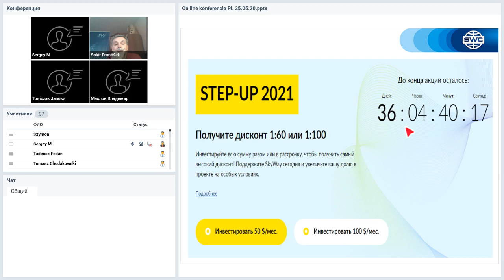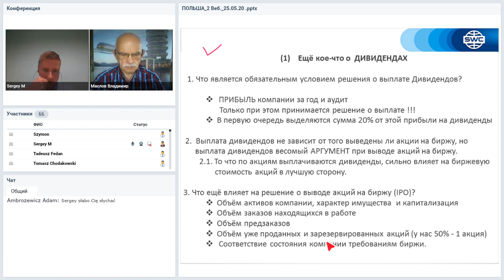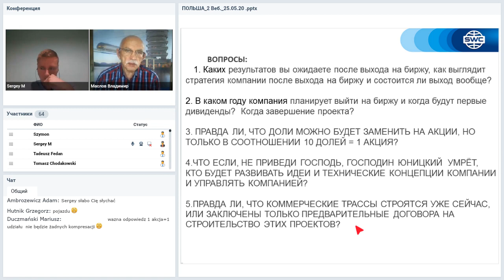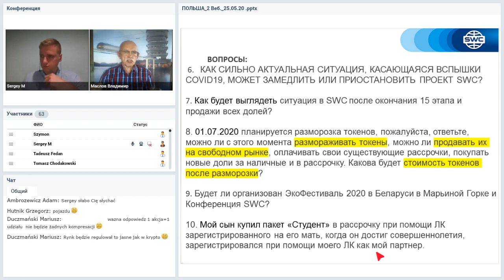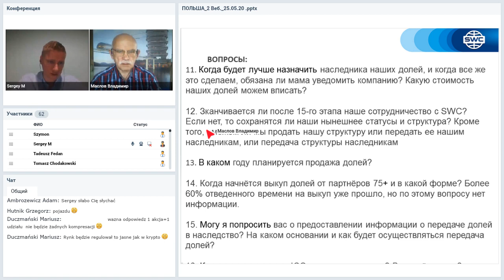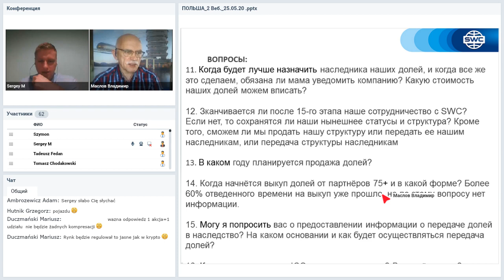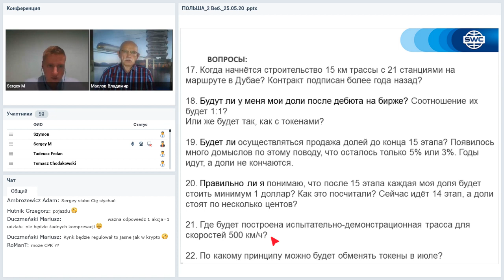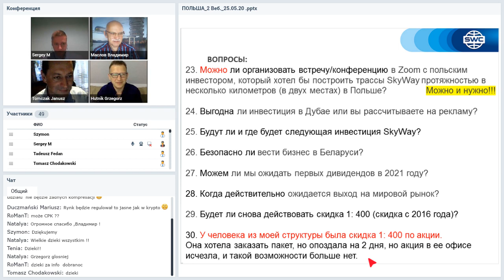SWC regional online-meetings/Региональные онлайн-встречи SWC от 25.05.2020. Часть 2